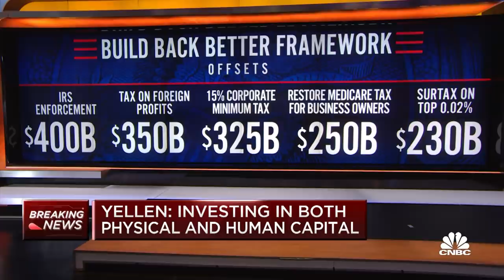Treasury Secretary Janet Yellen on inflation, Biden agenda, and the supply chain crisis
Treasury Secretary Janet Yellen joins CNBC's Worldwide Exchange from Rome ahead of the G-20 Conference, to discuss the state of the economy and the bills currently moving through Congress.

Treasury Secretary Janet Yellen told CNBC on Friday the $1.75 trillion framework for President Joe Biden’s climate and social spending priorities is “fully paid for” in part by asking wealthy Americans to pay more taxes.

“We tried to design a package of revenue raisers that would be acceptable to members of Congress. We paired back on some rate increases that weren’t acceptable to members of the Senate,” Yellen told CNBC’s Sara Eisen in an interview on “Worldwide Exchange” from Rome where Group of 20 leaders are gathering for their first in-person summit since the Covid pandemic.

“The raisers we have, though, are appropriate, fair. While there isn’t mark-to-market billionaires’ tax, I think it’s been agreed that individuals earning high incomes ... will pay a surtax on their income tax rates,” Yellen said. “That hits really high income individuals.”

The proposal for a tax on unrealized gains on billionaires’ wealth was scuttled and there were questions about whether it would even be constitutional.

Yellen, former Federal Reserve chair, is accompanying Biden on his overseas trip at the G20 summit and the United Nations climate change conference in Glasgow, Scotland.

Before leaving Washington Thursday, Biden announced a deal with Senate Democratic holdouts on a blueprint for spending on a wide range of programs to ease financial burdens on families and children while funding the renewable energy economy.

If passed, the massive spending bill would impose a 15% minimum tax on corporate profits by large corporations, adopt the 15% minimum global tax brokered by Yellen, and apply a 5% surtax rate on individual income above $10 million. That rate would rise another 3% on income above $25 million. The Democrats’ plan also includes a 1% surcharge on corporate stock buybacks.

“I don’t think these investments will drive up inflation at all,” Yellen said Friday. “First of all, they’re fully paid for — and not by imposing taxes on anyone earning less than $400,000 but by asking corporations, high income individuals to pay their fair share, and by investing in the Internal Revenue Service so that they can boost compliance, which has fallen to low levels,” she added. “We have a huge amount of uncollected tax revenue, a tax gap that’s estimated at $7 trillion over a decade.”

At the G20, Yellen will be taking a victory lap on the global minimum corperate tax, which all member nations agree to. The deal was negotiated among more than 130 countries.

Biden had hoped that rallying Democrats behind the framework for his spending priorities would be enough to push a separate bipartisan infrastructure bill, which already passed in the Senate, across the finish line in the House. However, the House on Thursday abandoned plans for an infrastructure bill vote with progressives seeking more time to consider the implications on both bills.